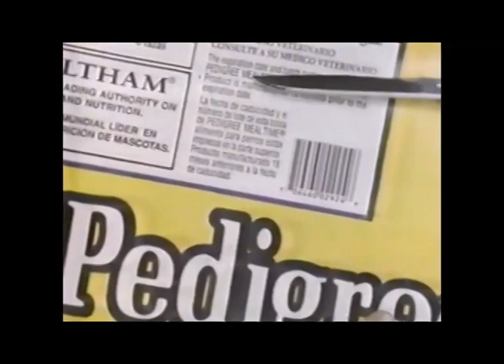Comerciales mexicanos: Pedigree Whiskas 1997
Promoción sigue ganando con Pedigree y Whiskas donde se ganaban premios